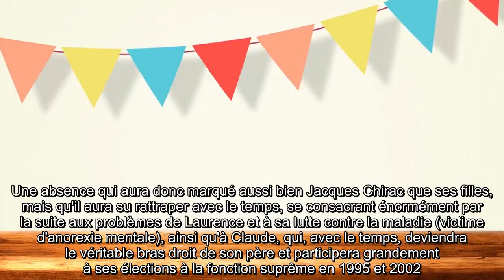✅ « Jacques Chirac n’avait pas le temps de s’occuper de ses filles » : les confidences de son ancie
✍ Il est décédé voilà bientôt quatre mois, mais on a l'impression qu'il n'a jamais été aussi présent.  Depuis le 26 septembre et la mort de Jacques Chirac survenue à l'âge de 86 ans, la boîte de Pandore autour de sa vie sulfureuse a été ouverte et son tempérament d'homme à femmes s'est révélé au grand public, accentuant un peu plus la légende de ce Casanova au grand cœur.  Redoutable séducteur dans l'âme, Jacques Chirac ne s'était jamais caché de son attrait pour la gent féminine, que ce soit sa grande passion pour Jacqueline Chabridon, ou les rumeurs de relations intimes avec de nombreuses journalistes, sans parler des aventures qu'on lui prêtait avec les plus grandes stars du showbiz.  .Si bien que depuis sa disparition, ce ne sont pas ses exploits politiques qui sont mis en avant, mais plutôt son côté d'homme volage, séducteur invétéré, dont les infidélités étaient connues de beaucoup, et qui ont été particulièrement difficiles à vivre pour sa femme Bernadette Chirac, vivant sans cess ...